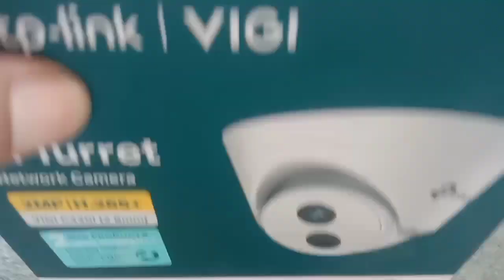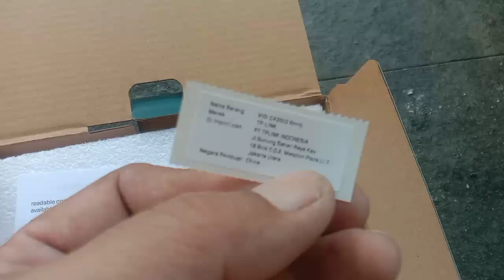CCTV TP-Link VIGI 2MP camera cctv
Deskripsi:
kawan, ini ada kamera cctv TP Link 2 Mb. apa saja isi dalam kardus boxnya. buku panduan pemasangan kertasnya alamat service center ini dan lain lain.